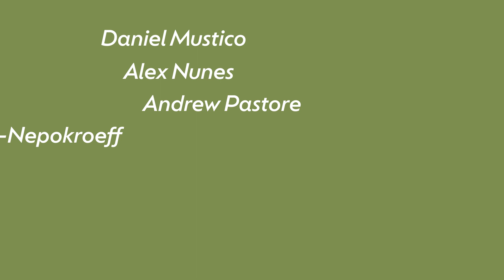DGMA Senior Showcase 2023 Opening Sequence (contender)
Updated to fix a couple issues from the original version.